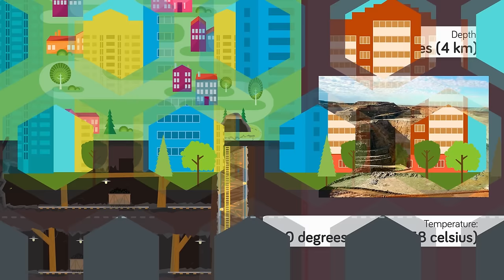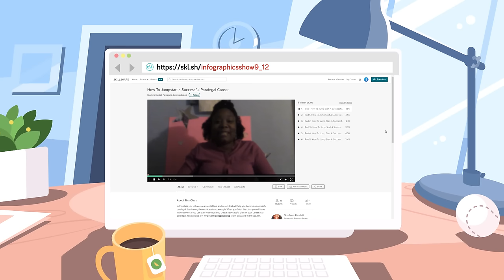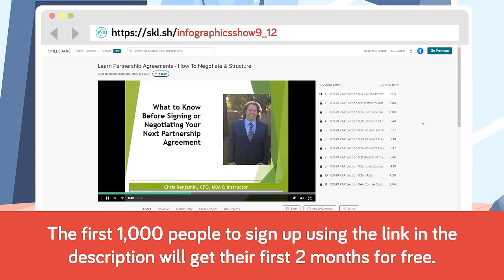Can You Start Your Own Country?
The first 1,000 people to sign up to Skillshare will get their first 2 months for free

What do you have to do to start your own country?
With the current political climate being what it is, many of you might be thinking to yourselves- I'll just start my own country. If so, you'd be joining the ranks of Somaliland, Transnistria, and the Principality of Sealand to name a few. But what is the exact process of starting your own country, how can you do so legally, and how can you be recognized by the global community as an independent nation? Welcome to another episode of The Infographics Show- today we're taking a look at how to start your own country.

The first step to starting your own country will be territory- after all a country can't really be a country without, well, a countryside. Unfortunately for you all the prime real estate has already been gobbled up, so if you're seeking to form your new country peacefully you're probably going to have to go remote- really remote. Several islands around the South Pacific remain unclaimed by any sovereign state and are today just waiting to be made into independent nations- although given their extreme remoteness, good luck getting basic goods and services there. Alternatively you could look for small parcels of land around the world that rest between major powers yet neither lay claims to. The micro-state of Liberland for example was formed from territory along the Danube that neither Croatia nor Serbia lay claim to. It's size is only 2.7 square miles (7 square kilometers), but with only a handful of citizens there's plenty of space to be sovereign. If you're looking for other available real estate you could take a claim in Bir Tawil which lies between Egypt and Sudan (spoiler alert: it's a barren desert with no access to fresh water), or portions of Antarctica.

If none of the available less-than-prime real estate appeals to you, you could always just build your own. Per international law nations can only claim up to 12 miles past their shores- so if you had the money to, you could start dredging up the sea floor and build a brand new island nation of your own. The cost would be staggering, but it is an option available to you. Alternatively you could try your hand at building a floating nation- many architecture firms around the world have drawn up very realistic, if also extremely expensive, plans for floating cities. While the technical know-how is certainly there, the capital is definitely not. But maybe you don't just want to declare independence from your home country, but from the surface world entirely. You could take the Bioshock route and build a city on the seafloor itself and declare yourself sovereign. Whether that's technically feasible with today's technology is a complete toss-up, but legally speaking you would be well within your rights to do so. If you think it would be easier to simply dig down below an existing nation and declare your independence mole-people style, that's probably not going to work as laws dictating just how far down national sovereignty goes aren't very clear- but given that the deepest mines in the world still fall under national sovereignty you're going to at least have to go deeper than the Mponeng gold mine in South Africa, which is 2.5 miles (4 km) deep. At those depths heat from the earth's core raises the temperature to 100 degrees or more (38 celsius), so we hope you like it hot.